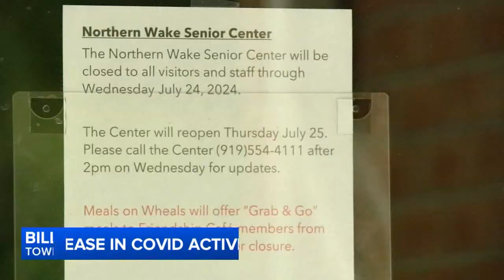COVID exposure closes senior center in Wake County; Meals on Wheels delivers grab & go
The Northern Wake Senior Center is closed for at least 3 days, possibly longer.
Meals on Wheels delivering to men, women in Wake Forest after a COVID-19 exposure shut down the Northern Wake Senior Center